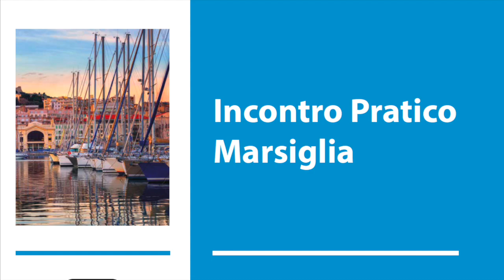Francesca ti invita al prossimo Incontro Pratico a Marsiglia!